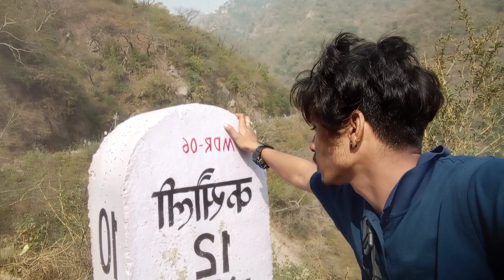Himachal Pradesh ~ vlog3 पैदल चलते हुए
Hello guys I am back with another new vlog.

Aaj all india travel karte hue.. 4 din ho gye.

Pahad vlog
New vlog pahad
Himachal pradesh paidal chalte hue
Himachal kaise jaaye
Himachal ka view
Himachal pradesh ke log
Himachal ka culture